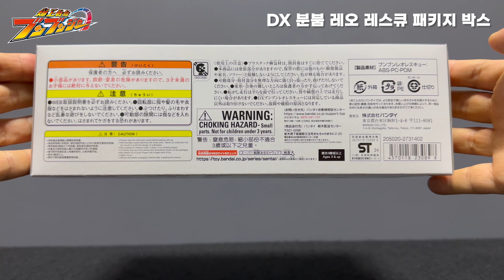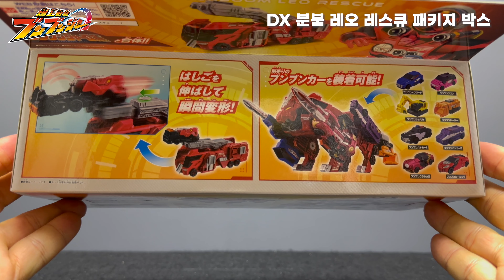폭상전대 분붐저 : DX 분붐 레오 레스큐 / DX ブンブンレオレスキュー / DX Boonboom Leo Rescue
슈퍼전대 시리즈 "폭상전대 분붐저"에 등장하는 분 레드 119가 탑승하는 소방차형 대형 분붐카...
내부에는 소형 분붐카은 "분붐 소방차"가 내장되어 있고 주역 3호 메카인 "분붐 레온"으로 단독 변형하며
분붐 트레일러와 합체하여 슈퍼 합체 메카 "분붐저 로보 119"가 되는 "DX 분붐 레오 레스큐"의 리뷰 영상입니다.

00:00 DX 분붐 레오 레스큐 패키지 박스
01:50 패키지 개봉
02:11 분붐 소방차
02:41 분붐 소방차 - 변신기 연동
03:30 분붐 소방차 - 어택 모드
03:53 분붐 레오 레스큐
05:24 분붐 레오 레스큐로 어택 모드 전개
06:10 분붐 레온으로 변신
07:08 분붐 레온 - 분붐카 장착
08:25 분붐저 로보 119로 변신
12:19 레일 방향의 중요성
13:39 아웃트로

폭상전대 분붐저 : DX 분붐 레오 레스큐
爆上戦隊 ブンブンジャー : DX ブンブンレオレスキュー
Bakuage Sentai Boonboomger : DX Boonboom Leo Rescue